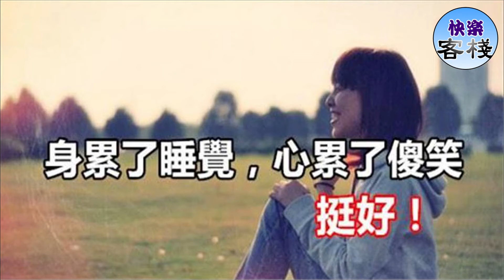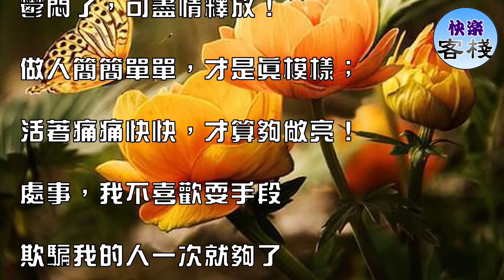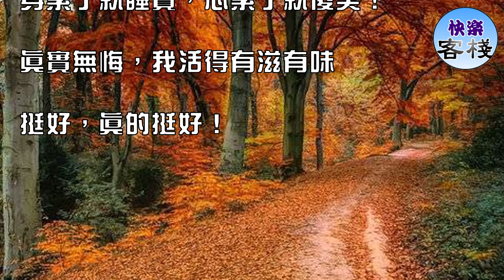身累了睡覺，心累了傻笑，挺好｜心靈勵志｜快樂客棧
雖然我長得不起眼

但我活得不虛假

交往，我不喜歡玩心眼

爾虞我詐的人，我看了就心煩

勾心鬥角的事，我碰到就躲遠

我只想簡簡單單把人心交換

我只想認認真真把情緣走遠

做人，

別偽裝，偽裝太累！

高興了，可不顧形象；

難過了，可紅透眼眶。

有話了，可直抒心腸；

鬱悶了，可盡情釋放！

做人簡簡單單，才是真模樣；

活著痛痛快快，才算夠敞亮！

處事，我不喜歡耍手段

欺騙我的人一次就夠了

再有第二次就是我傻

利用我的人一回就行了

再有第二回就是我瞎

相處彆扭的人，

不勉強，不湊合，不打擾！

相處舒服的人，

要在乎，要珍惜，要深交！

生活，

別逞強，逞強太累！

扛不住了，就放一放；

堅強久了，就緩一緩；

幹得多了，就停一停；

忙得累了，就歇一歇！

誰也不是鐵打的身體，

允許自己休息一下；

誰也不是堅硬的心靈，

允許自己脆弱一回！

人這一生不算長，

別讓自己活得屈的慌；

心就一顆別受傷，

要讓自己活得很倔強！

可以受委屈，但不能受欺負；

可以很真誠，但不許被玩弄；

可以很大方，但不會去上當！

人這一輩子：

真心換真心，才能溫暖人心

誠信對誠信，才能留住人心

擁有了就相守，失去了就放手；

開心了就笑笑，傷心了就說說；

身累了就睡覺，心累了就傻笑！

真實無悔，我活得有滋有味

挺好，真的挺好！